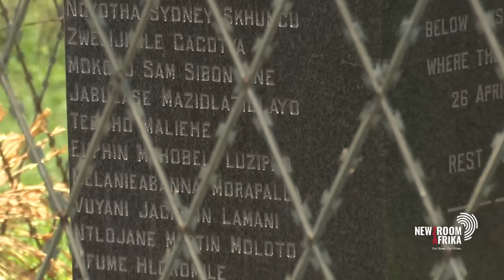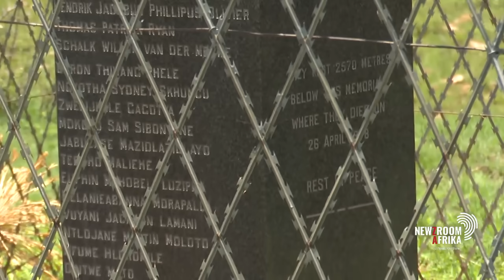Request for ARVs for some miners who are still underground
Volunteers aiding miners who have not resurfaced from the Stilfontein mine shaft have requested ARVs for the some of the miners who are still underground as conveyed through a letter read by Newzroom Afrika's Refiloe Seboko.